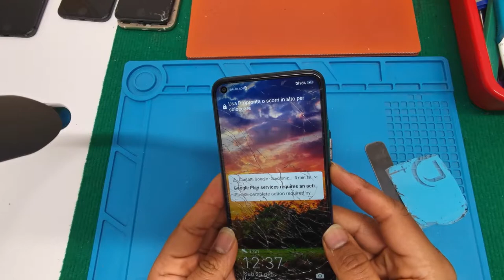Huawei p40 lite lcd replacement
Here is a video where i wil teach you how to replace the lcd of a huawei p40 lite